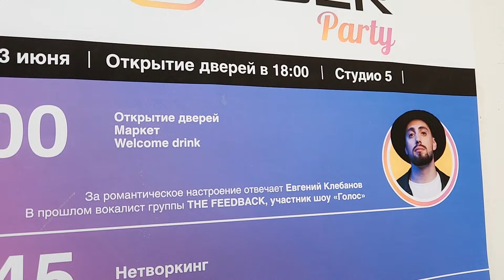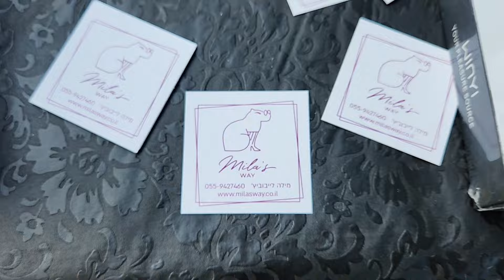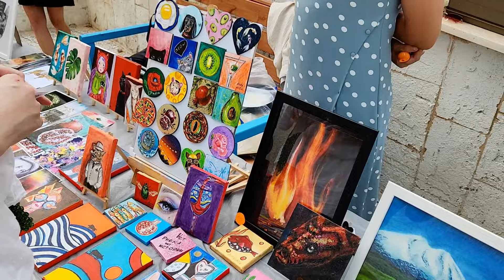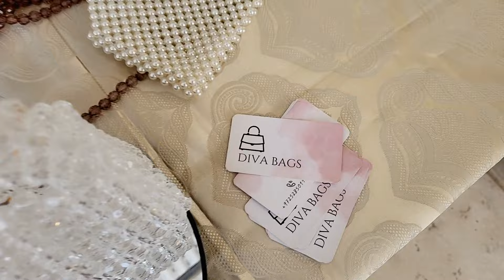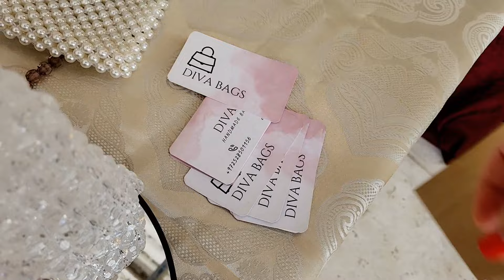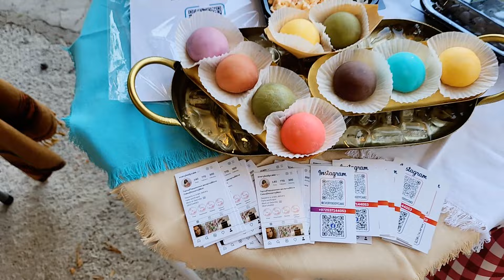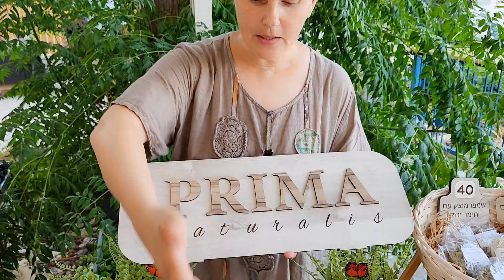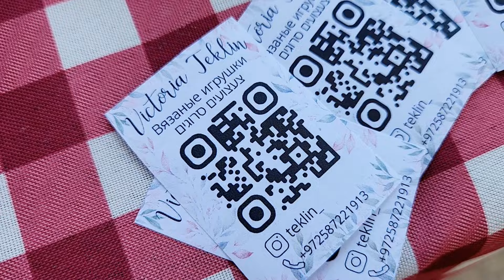Понаехали тут! Встреча блогеров в Хайфе 2024. Израиль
Люблю открывать для себя новых людей, а тут такая возможность!
Вы часто пишите в комментариях, что в Израиль за последние годы понаехали непонятно кто.
Уж совсем не согласна с этим мнением!